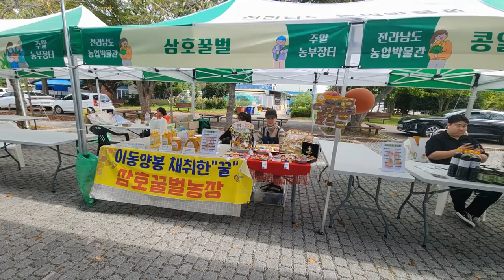한국여행 : 영암군 전남 농업박물관 주말농부장터 / 드론 영상 (Richard Park/리차드박)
전남 농업박물관 주말농부장터 /
Jeollanam-do Agricultural Museum Weekend Farmers' Market
주소 : 전라남도 영암군 삼호읍 녹색로 653-15
전남 영암군 가볼만한 곳 전남 농업박물관 주말농부장터 드론 촬영 드론 영상 4K 리차드박 Richard Park